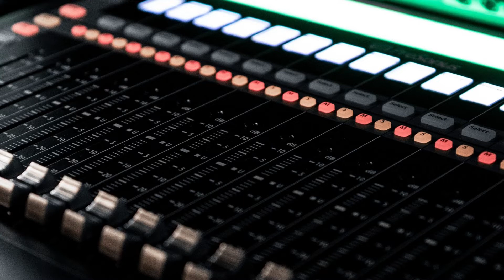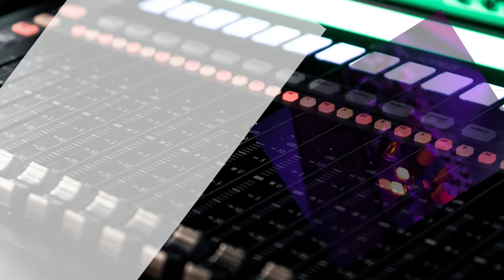DJ NANO - Caporales Pasos de Fuego #3 | CAPORAL 2022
DJ NANO